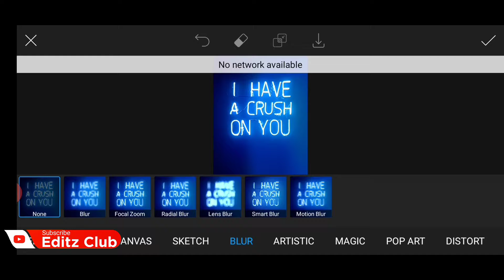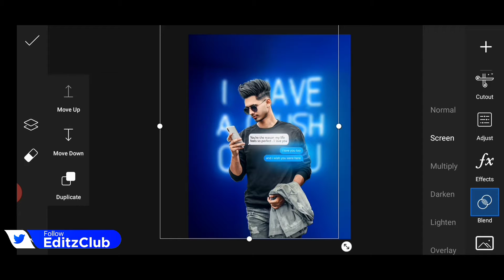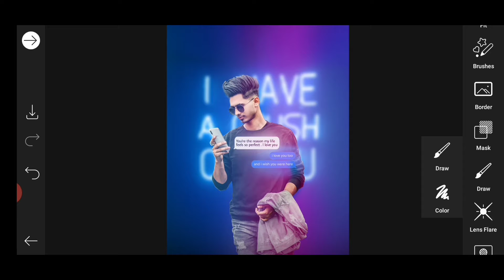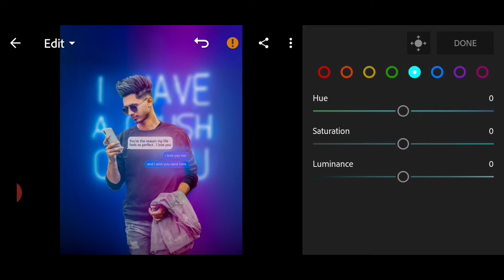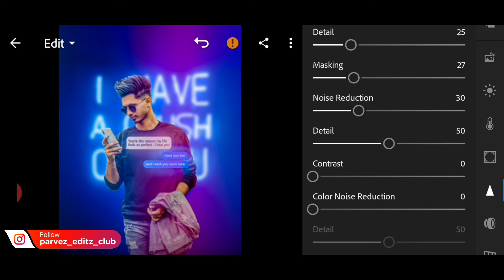Instagram Viral Chat Photo Editing | Picsart Photo Editing | Instagram Chat Photo Editing Editz Club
.About me.

.Cover Topic.

 Photoshop touch
 Adobe Photoshop,
 Adobe Illustrator
 Illustration
 Graphic Design
 picsart
 picsart editing
 photo editing
 Professional Editing
 picsart best editing
 photo manipulation
 manipulation tutorial
 manipulation picsart